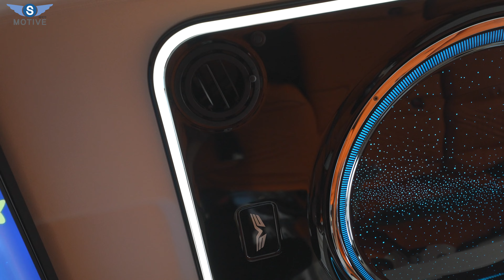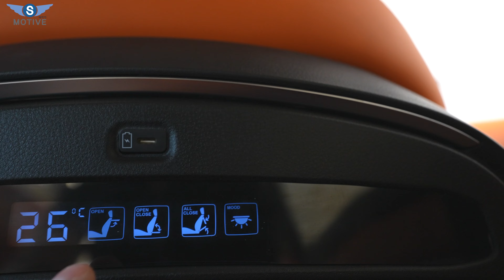난리난 너무 착한 가격 미내밴 침대 리무진! 특징만 빠르게 보세요!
[문의전화] ☎ 엠리무진 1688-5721
오늘은 경기도 기흥에 위치한 엠리무진 "뉴패밀리9" 리뷰 영상을 업로드하였습니다.

■ 한정수량 20대 "시트 메모리폼 보강 프리미엄라인으로 업그레이드"
■ 선착순 2대 "2열 회전좌우이동 무상 장착"
■ 뉴패밀리 9인승
하이루프(M플렉스 스페셜/M플렉스 오리지날/M하이브 중 택1), 1/2/3열 리무진 시트(30T)+콘솔트리밍, 3열 반전동 일체형 시트, 4열 순정그대로, 요트플로어, 실내바닥방음, 천장 M페인팅단열,  AG바디킷(프론트, 리어), 전동테이블+풋레스트, 썬쉐이드커튼(2/3열, 트렁크), VKOOL틴팅(M/MR), 목쿠션 4개 등
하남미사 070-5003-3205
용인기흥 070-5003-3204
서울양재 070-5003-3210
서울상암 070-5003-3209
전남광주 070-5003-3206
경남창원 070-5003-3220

감사합니다.
👉 카카오톡 "에스모티브"